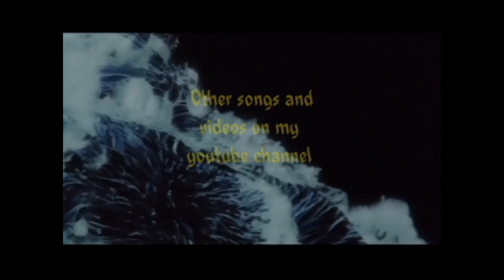Sueño de Oriente by Javier Fernández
Produced, composed and recorded  by Javier Fernández in the Greenville Lab Studio.
All photos and videos by Javier Fernández.